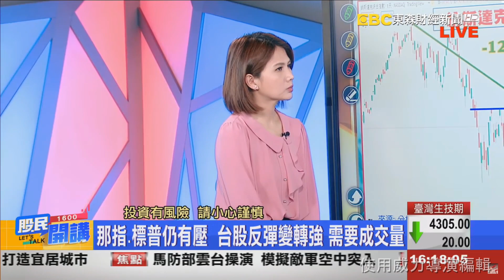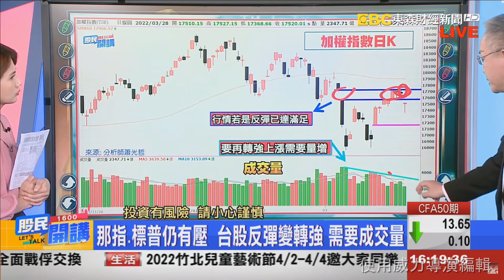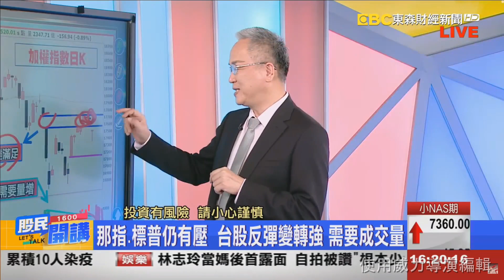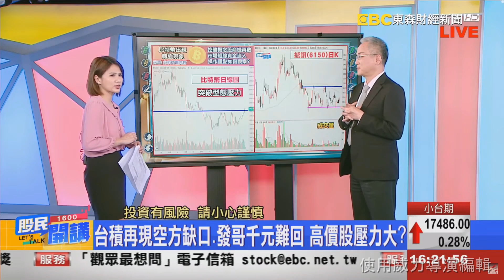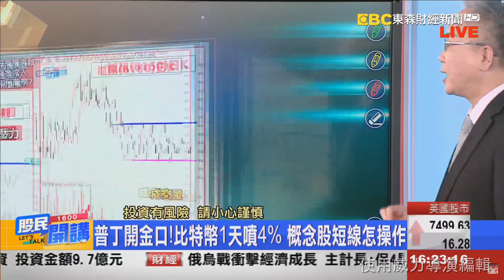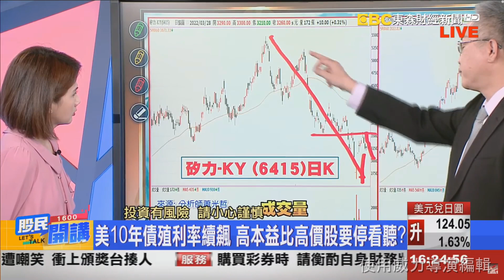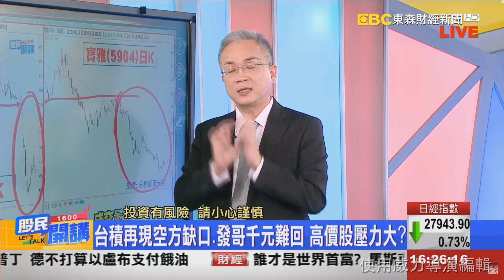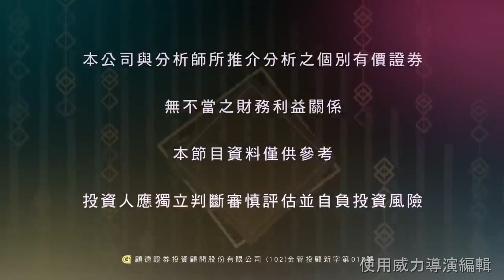東森財經新聞台 1600股民開講 總經專家-光哲老師 精華片段 美債殖利續飆 這些族群壓力大! 03/28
1.比特幣底部噴 概念股怎操作?
2.大盤開低跳空 台股反彈靠量?
3.加入LINE@，取得關鍵操盤資訊

獲取每日最新國際金融時事
和總經老師的獨家解盤▼

若想加入光哲老師，或是有任何操作上的問題
歡迎使用光哲的留言板，我們有專人為您服務